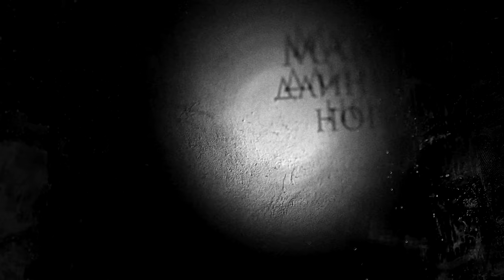*МЕРТВАЯ МАМА ДЛИННЫЕ НОГИ* ВЫКОПАЛ И ОТКРЫЛ ЕЕ ГРОБ в 3:00 (Poppy Playtime Chapter 2)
*МАМА ДЛИННЫЕ НОГИ УМЕРЛА* ВЫКОПАЛ И ОТКРЫЛ ЕЕ ГРОБ в 3:00 (Poppy Playtime Chapter 2)